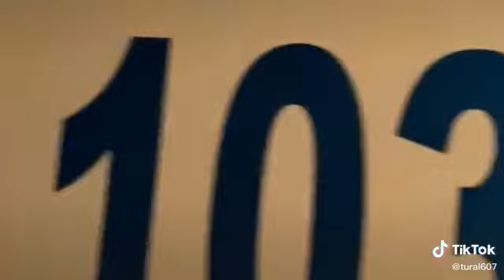Can Sehidim meqamına Qurban olum Cennet qoxlum sehidim Muxtar QASIMLI